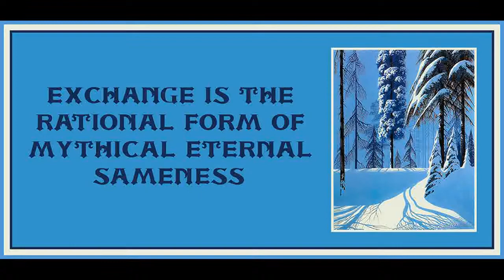Lecture 18 from History and Freedom by Theodor Adorno